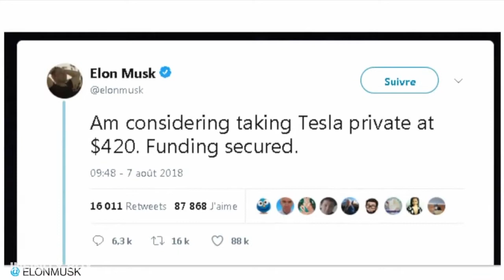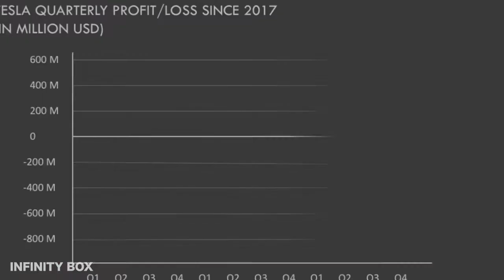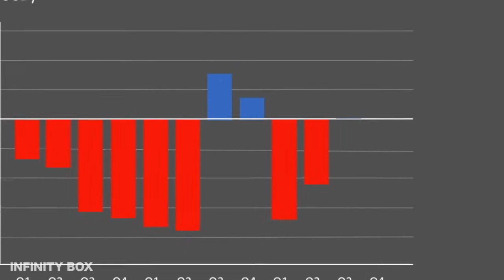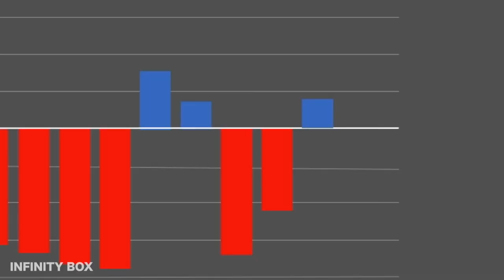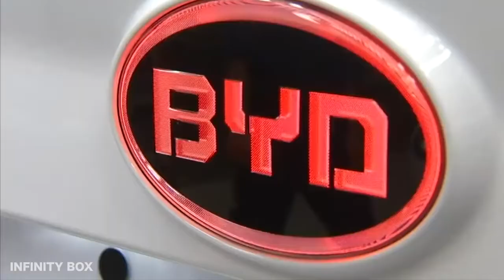The Rise Of Tesla - How Elon Musk Built Tesla From a Dreadful Company To a Wall Street Darling?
2020 has started as a great year for Tesla and the stock is roaring on the stock market. It has gained more than 250% in the last 6 months alone. To know more on how 2020 proved to be a comeback year for tesla and how it proved all the short-sellers wrong watch the video above.